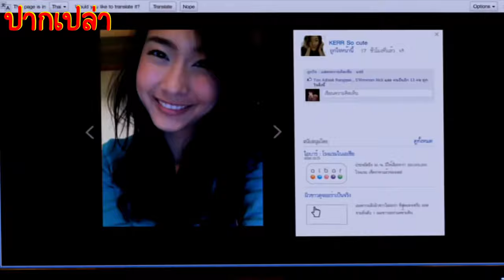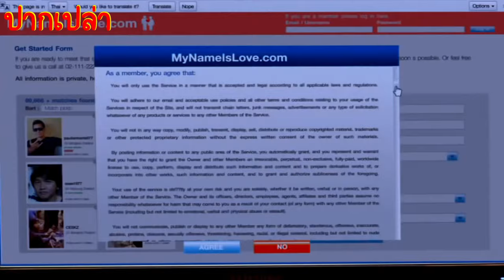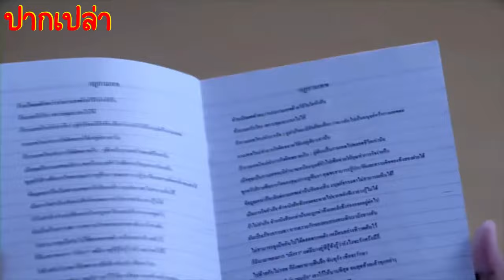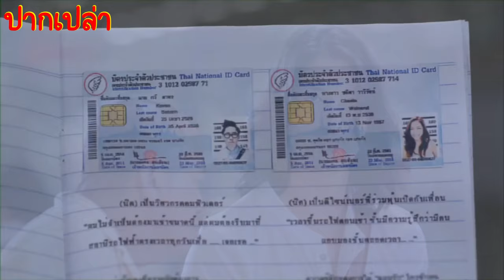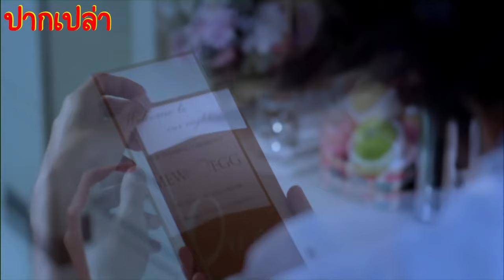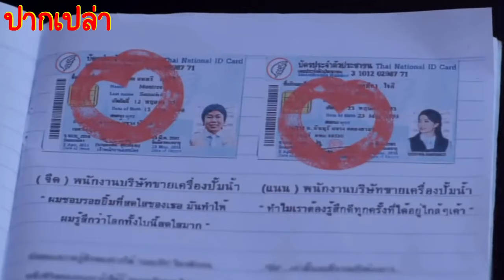เมื่อสาวอ้วนในวันนั้น กลายเป็นสาวสวยในวันนี้ | สปอย เขาเรียกผมว่าความรัก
สปอยเรื่อง เขาเรียกผมว่าความรัก